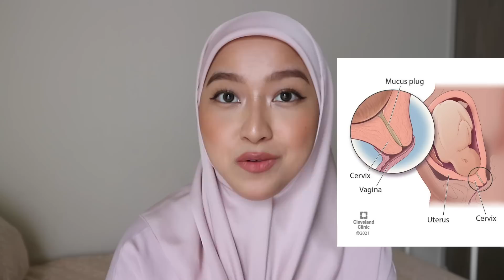Part 2: My Pregnancy Journey | Pregnancy after loss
It has taken me FOREVER to edit this video. Mainly because I take care of my baby full time but also because it's really hard for me to edit it without getting super emotional and cry every time.

I hope this makes some of you guys out there who are in the same boat feel less alone. I'm right there with you, sister!

I pray all you mamas out there who are pregnant, have a safe delivery inshAllah and I pray you gals who are hoping to hold a baby  of your own in your arms, will be blessed with a healthy and safe pregnancy one fine day. Allahummaamin.